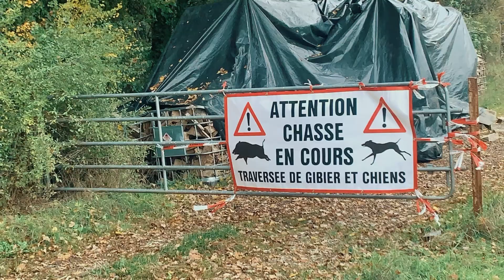Rückblick Drückjagdsaison 2020/2021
Rückblick auf die Treib- und Drückjagdsaison 2020/2021